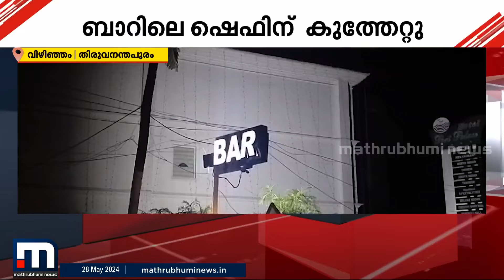വിഴിഞ്ഞത്ത് ബാറിൽ സംഘർഷം; ജീവനക്കാരന് കുത്തേറ്റു | vizhinjam | bar attack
വിഴിഞ്ഞത്ത് ബാറിൽ സംഘർഷം; ജീവനക്കാരന് കുത്തേറ്റു

Happy viewing!